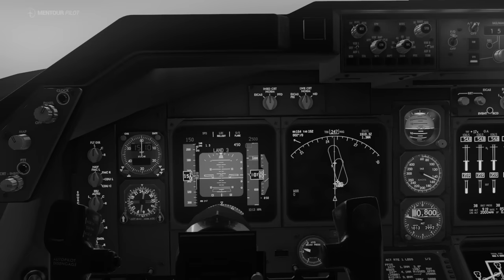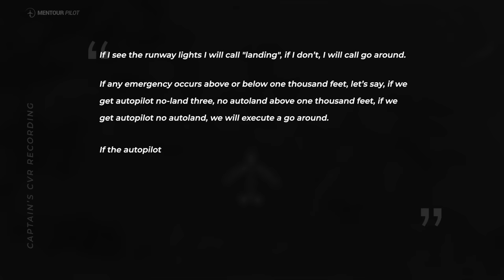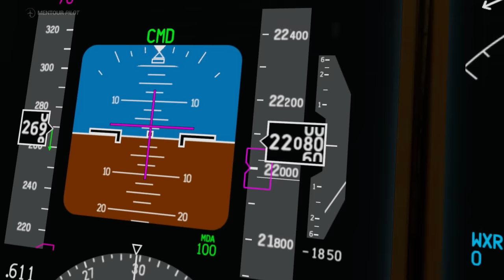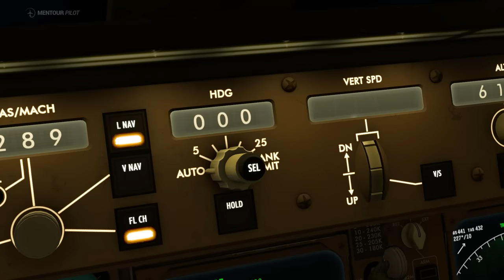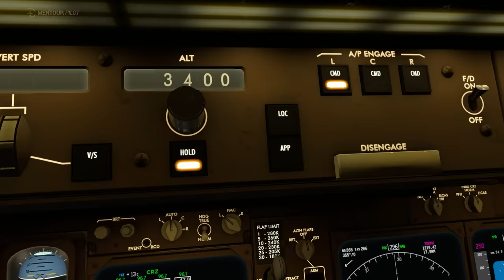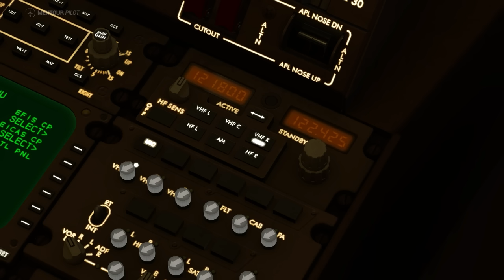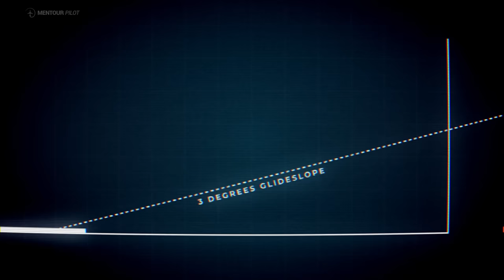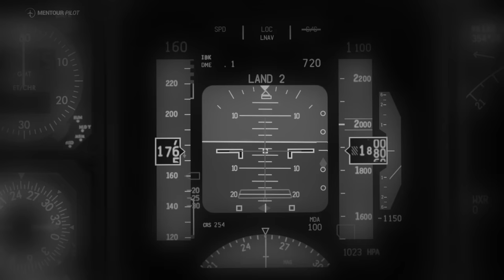Where is the RUNWAY?! Unraveling the Mystery of Turkish Cargo flight 6491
It’s risk-free with Nord’s 30-day money-back guarantee! Every purchase of 2 years plan will receive +4 bonus months on top
This Cargo Boeing 747-400 is on approach into Manas International Airport in Kyrgyzstan. The aircraft is in full working order and the pilots are following the standard three degree glidelope down to runway 26. Or are they? A little known issue within the 747-logic is going to put these 2 pilots to the test very soon. Let’s explore...

Crash Images:
Credit: Bureau of Aircraft Accidents Archives:

CHAPTERS
00:00 - Intro
00:55 - Flight Origins
04:21 - Leaving Hong Kong Behind
07:34 - Weather
10:41 - ILS Categories
13:33 - A Room with a View
17:46 - Coming Up Short
22:52 - Slowing Down
27:56 - A False Sense of Secuirty
34:40 - Approaching Minimums